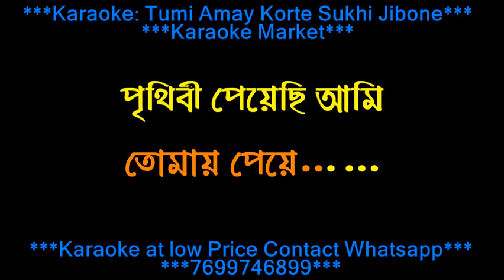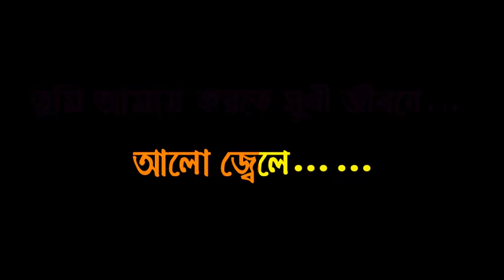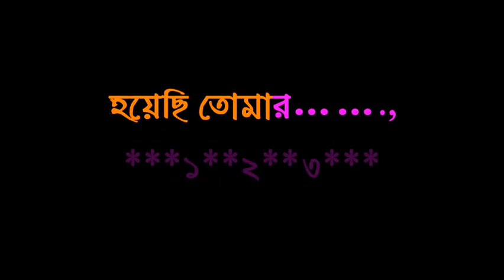TUMI AMAY KORTE SUKHI JIBONE AMIT KUMAR ANURADHA HD KARAOKE WITH LYRICS DEMO